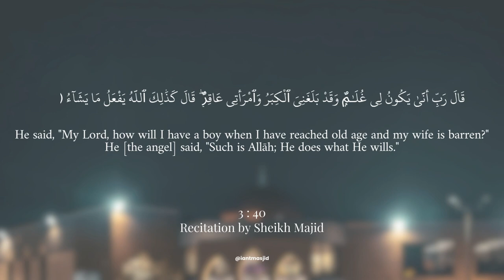Ayah of the Night with Dr. Asif Hirani | Ramadan Day 3